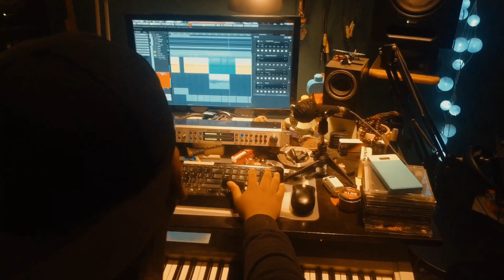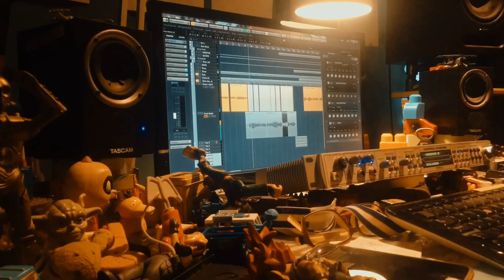BTS | Deen Assalam Vocal Recording Part 2 | Badrul Hisham Studio Vlog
Vocal Recording for Deen Assalam Cover project part 2 performed by Kimmi , Mohd , Sydq & The Muffins .
Enjoy the video geng !